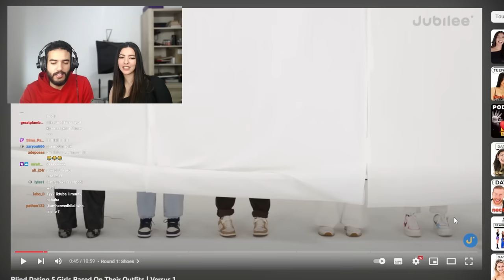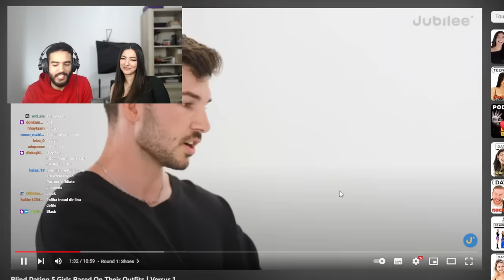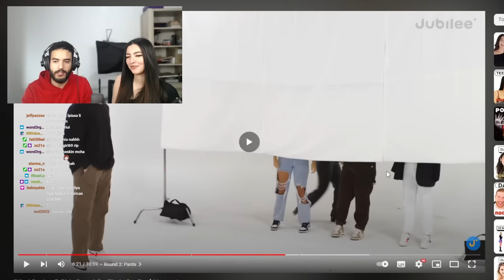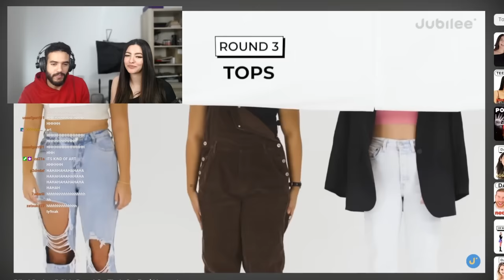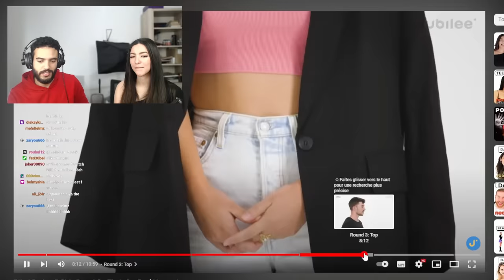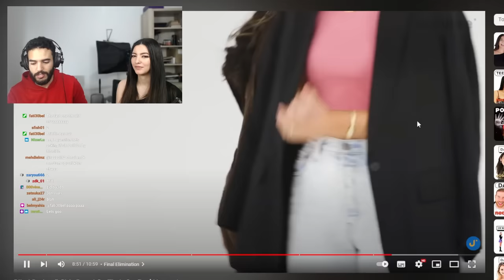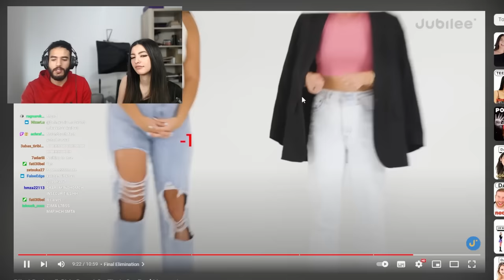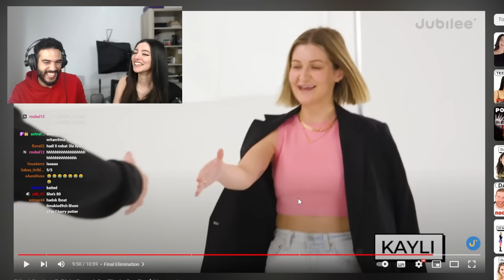واش الدرّي يمكن تعجبو البنت غير من اللباس ديالها؟؟ (رياكشن مع صديقة )